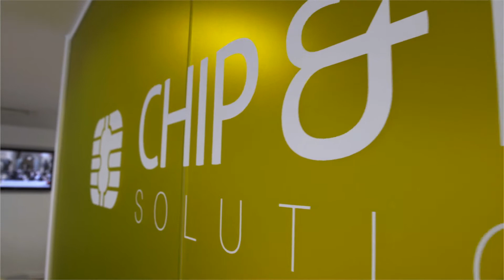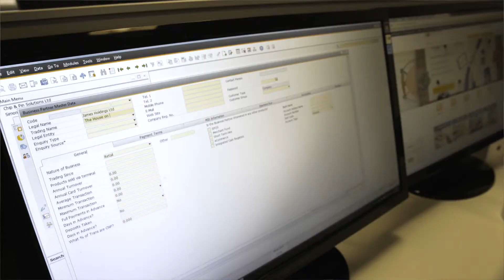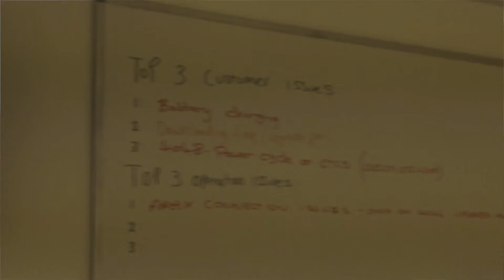Chip & Pin Solutions